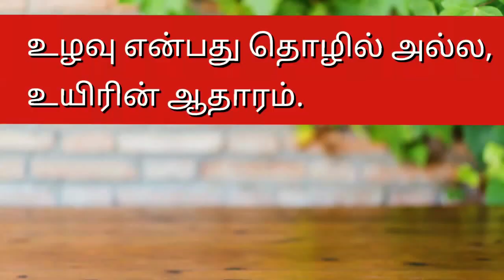Banana Stem Soup-How to Make Banana Stem Soup in Tamil-Vazhaithandu Soup in Tamil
Hi friends,

Today we are going to see how to make spicy banana stem soup .

Ingredients:

Medium size banana stem-1
coriander and curry leaves
water
Tomato - 1 no medium size
onion - 1 no medium size
Red chili - 2 nos